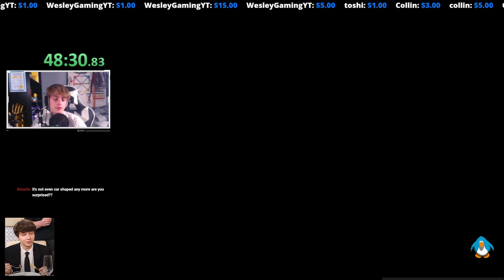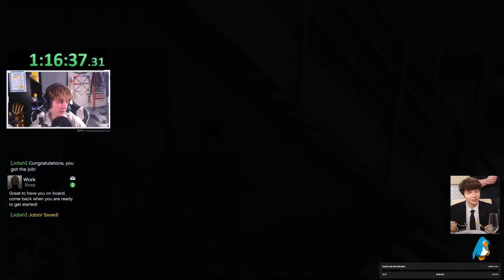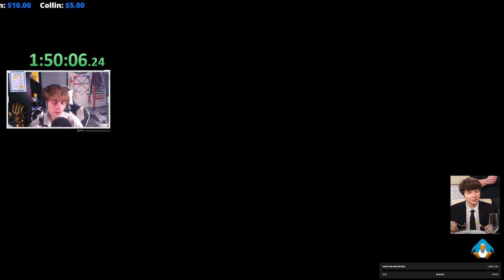I TRIED DARKVIPERAU STRATS - GTA V JobsV Mod Gameplay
So I decided to try and use darkviperau strats when traveling through Los Santos, and well it went well, until it didn't. I really enjoyed playing GTA V, it was a lot of fun, and I think I will do many more live streams on GTA V and maybe eventually speedrun it, not world record but just speedrun it to get a pretty good time and do some other whacky mod stuff.

Current Sub Count: 3827 Almost to 4k gamers, thank you!

YouTube I guess is broken, so since we are at nearly 4k subs I have a community tab! I won't spam you all with community posts, I will post a poll here and there to see what content I should post next. I will also post updates if I am streaming on only one platform with cute puppy photos.

New Goal For February: 5k On YT, I know I know, "you just hit 3k, do you really think you'll hit 5k by the end of February?" Well to answer that I do not know for sure right now, but you all have shown insane support lately so I believe we can!

GTA V is a game where you have to do different missions like heists, or cargo missions, and if you play story mode you do heists and there is a lot of character development in the game that makes it amazing. GTA V is almost 8 years old and has aged extremely well! This game is a lot of fun and with mods you can basically do anything in the game forever. It is a lot of fun and I would buy it if you haven't yet!